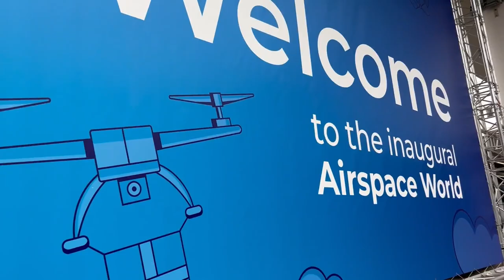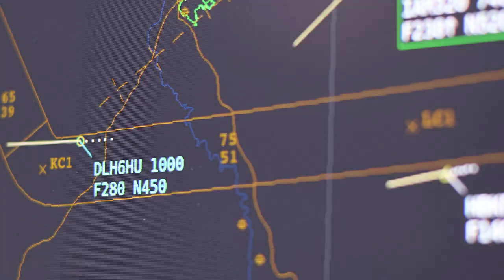DFS Aviation Services and DFS Group at Airspace World 2023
A recap of Airspace World 2023! It was an incredible experience to be a part of such a vibrant community of ATM professionals at Airspace World in Geneva. The DFS Group and DFS Aviation Services is looking back on an unforgettable event. See you next year!